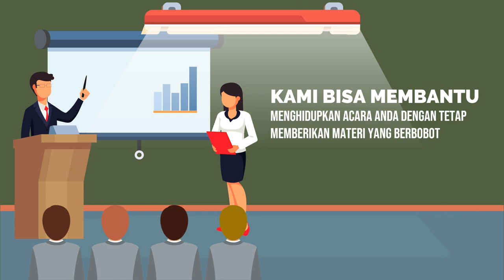Contoh Iklan Seminar Komunikasi, Public Speaking, Teknis Komunikasi, Gaya Bahasa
Jasa Edit Video Promosi / Contoh Iklan Seminar Komunikasi, Public Speaking, Teknis Komunikasi, Gaya Bahasa atau

Daftar Isi
00:00 - Cara Edit Video Iklan Pelatihan Public Speaking, Pidato, Trainer, MC, Host
00:10 - Contoh Iklan Promosi Les Meningkatkan percaya diri, Edukasi Komunikasi Penjualan
00:30 - Contoh Video Promosi Bimbingan Penegasan Bicara, Kejelasan Bicara, Branding Latihan Pengacara
00:40 - Contoh Konten Branding Pelatihan Komunikasi, Tempat Kursus, Voice Over
00:50 - Cara Promosi Branding Bimbingan Komunikasi, Peningkatan Diri, Promosi Latihan Komunikasi